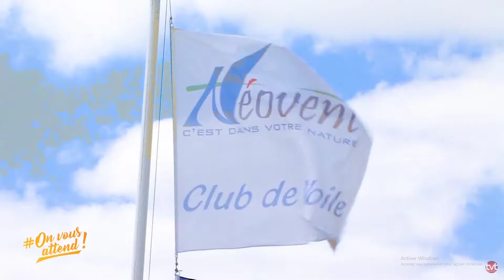Présentation de notre association Néovent et de nos activités - TVTours